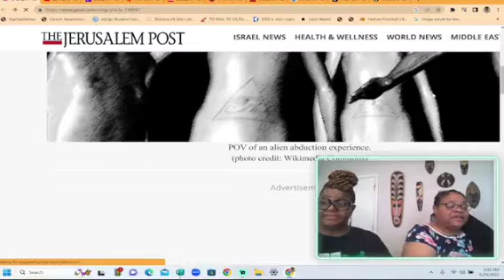Aliens Visited My Backyard and You Won't Believe What Happened Next!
Politics/World News
Celebrity News
YouTubers News
Advice Column
Spiritual Corner